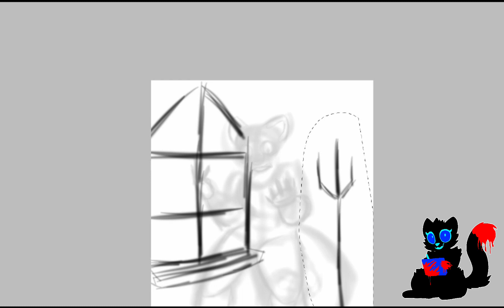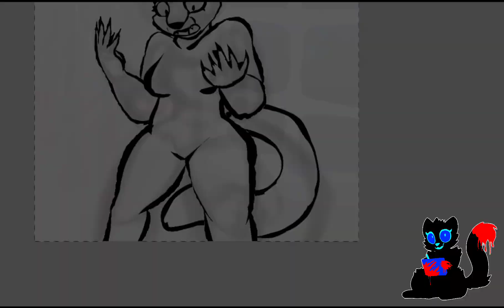Birthday (SONA !BLOOD! SPEEDPAINT REDRAW)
I do art commissions.